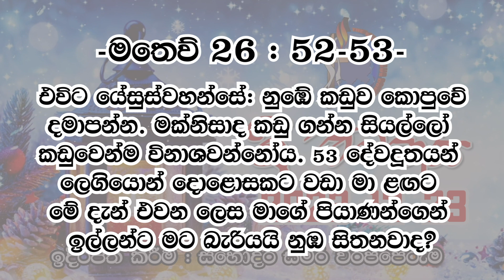ශ්‍රී වචනය 2023-12-23